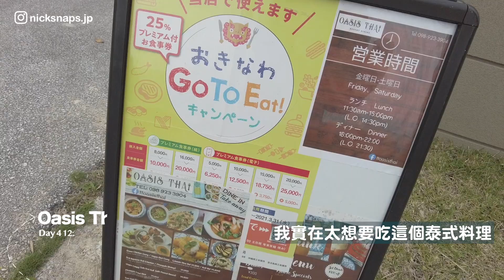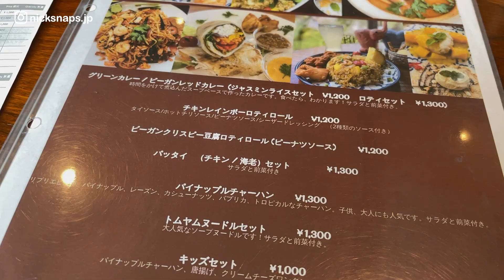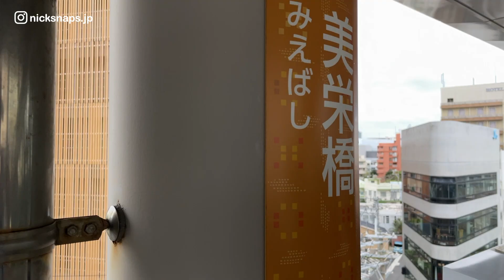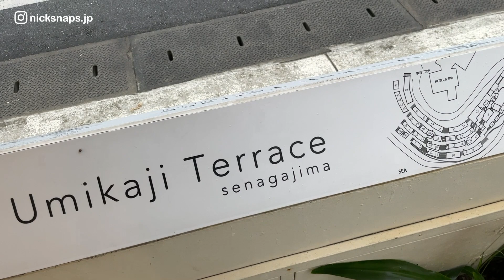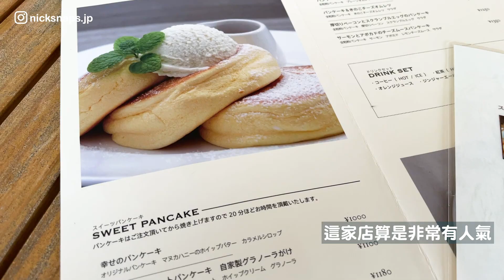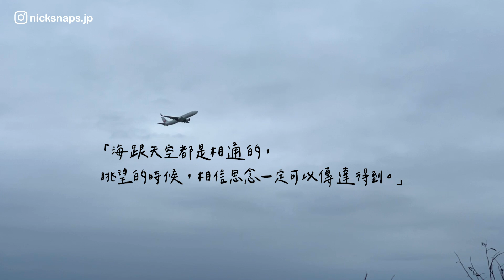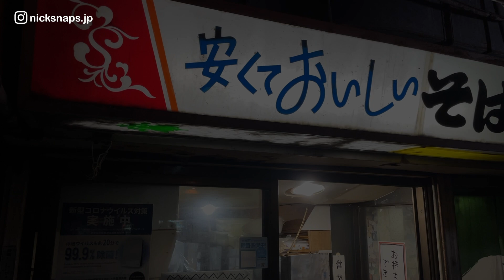沖繩人氣景點沒半個人影？青之洞窟遇見可愛小丑魚！瀨長島吃幸福鬆餅免排隊｜沖繩一人旅Vlog Day4｜玩樂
沖繩流水帳第四天...
疫情下好像什麼都包場只有我
一大早就接到噩耗說天候不佳
青之洞窟究竟能不能去成呢～
吃飽午餐後就開車回到市區
下午挑了一個還沒去過的瀨長島晃晃
週六的午後 幸福鬆餅居然不用排隊
可見疫情對觀光的衝擊有多慘
希望能早日回到正常的生活😔
簡單就是種美好！

⚠️拍攝多為戶外場景 除部分攝影需求外
　均有配戴口罩 勤加消毒 保持社交距離⚠️
❗️日本生活紀錄 盼疫情下雖然不能出國
　也能看看日本現況 帶給大家歡樂希望❗️

00:00 開場
01:20 真栄田岬潛水
02:42 午餐
04:14 飯店Check in
05:17 瀨長島下午茶
07:17 運動還債
08:00 晚餐&結尾

✅相關網站
🌐青之洞穴潛店：きよらDIVE
🌐幸せのパンケーキ ウミカジテラス 沖縄店
🌐晚餐：さぬき屋（安くておいしいそばとうどん）